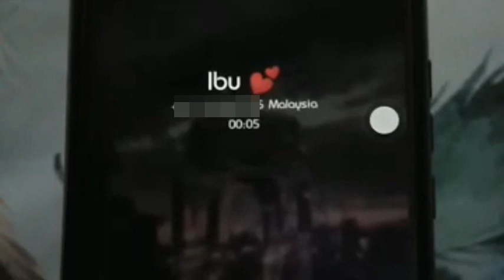Beraya di Covid-19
Cover by Faisal bin Mohd Fouzi
Idea by Faisal bin Mohd Fouzi
Editing by Intan Suhaila